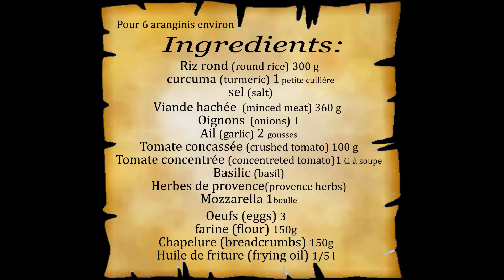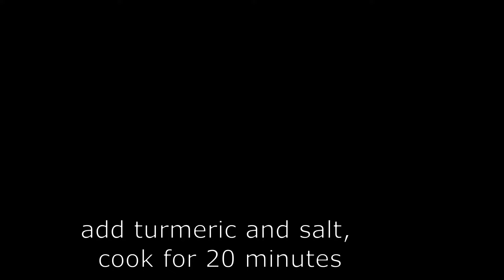Arancini , une superbe spécialité sicilienne, "un délice simple"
Bonjour,
Voici une recette d'une belle spécialité sicilienne.
Les Arancinis sont des boules de riz panées puis frites, elles sont farcies de mozzarella et de sauce bolognaise avec des petits pois.
Leur nom vient de leur couleur et de leur forme de petite orange.
En accompagnement vous pouvez les servir avec une salade !

Vos commentaires et questions sont les bienvenus, je serais ravis d'échanger avec vous !

Merci de soutenir notre chaîne en vous abonnant et en activant les notifications pour ne rien manquer. Bon appétit et à très bientôt ! 🍽️😋